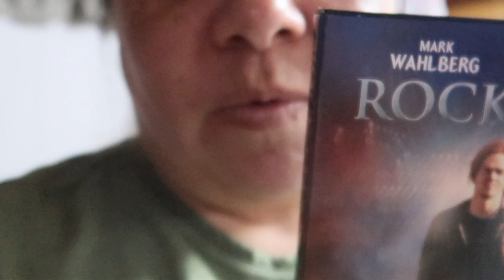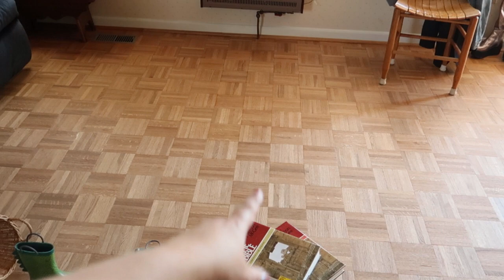Out to dinner with Nathan & Sunday vlog